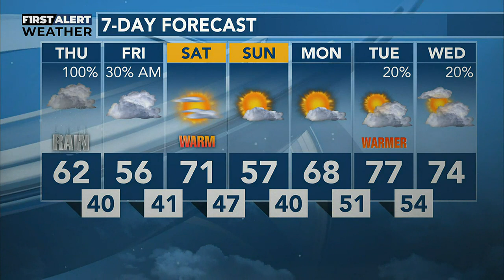Northern News Now Morning Forecast 05/18/23